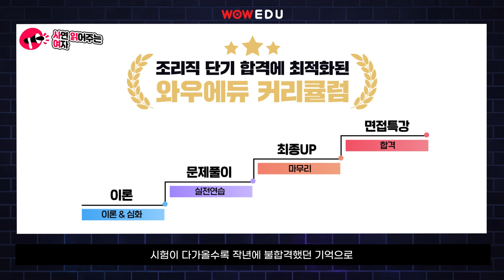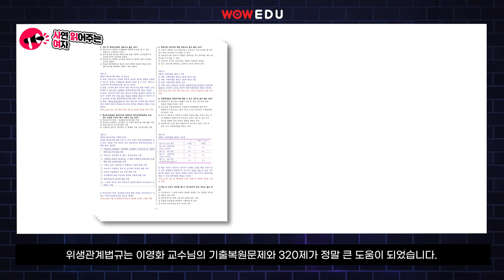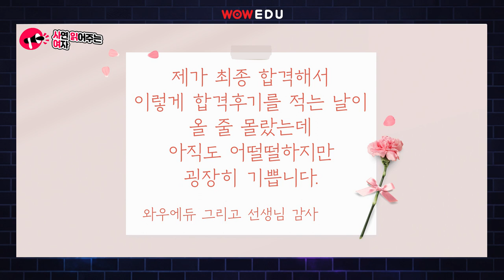9급조리직공무원에 도전한 20대 합격생의 경남교육청 합격스토리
9급조리직공무원 와우에듀 교수님들만 믿고 재도전한 20대 합격생의 합격스토리입니다.
9급조리직공무원을 준비하거나, 재도전하시는 분들에겐 꼭 필요한 팁!
9급조리직공무원 경남교육청 최종합격생이 알려드려요!